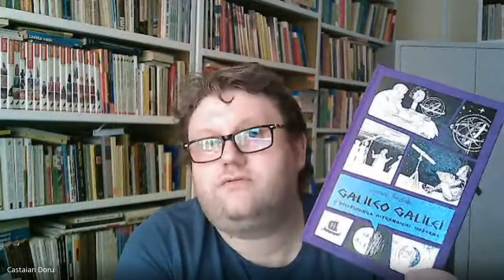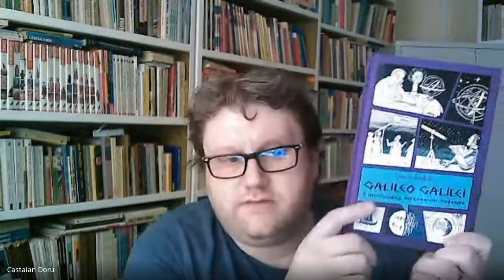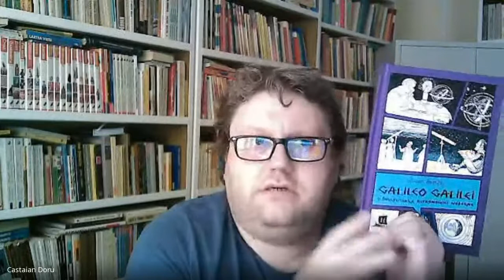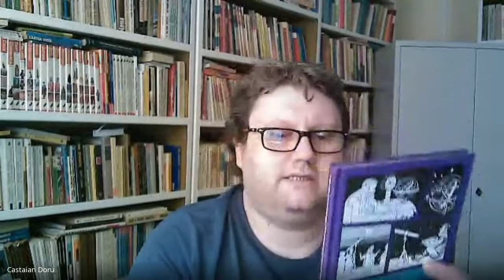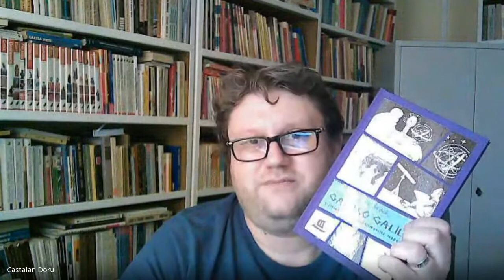Jeanne Bendick - Galileo Galilei